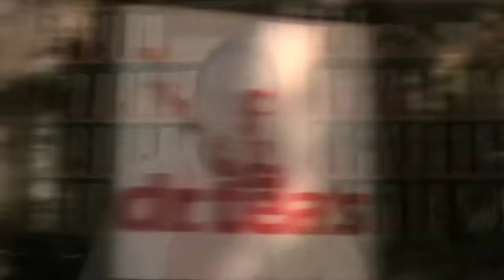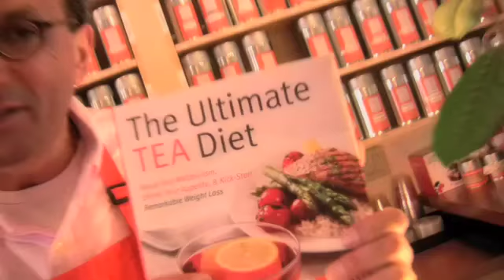Tea Tips: Episode 04 "Health, Beauty, Weight Loss"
This week, Dr. Tea lets us in on the health secrets of tea. What makes tea healthy, helps maintain beautiful skin, and how does it help us lose weight.